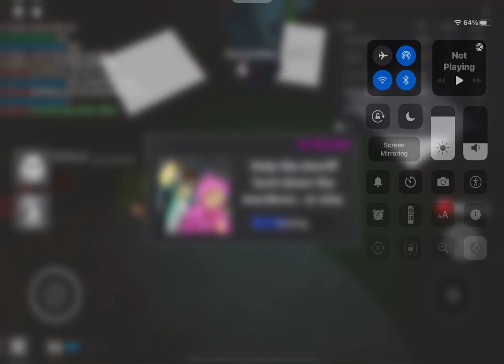It’s not what it looks like….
i made this vid in KAT!